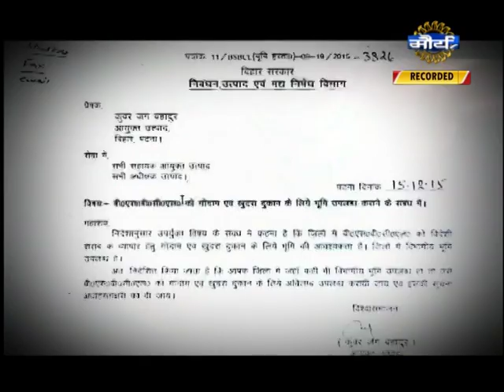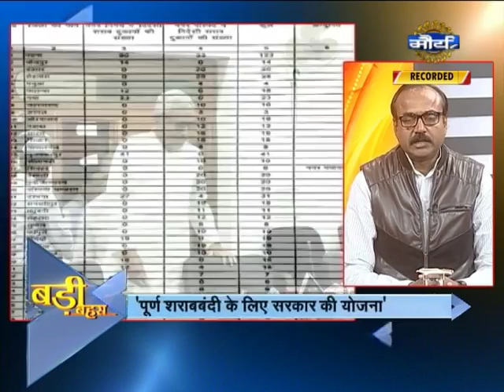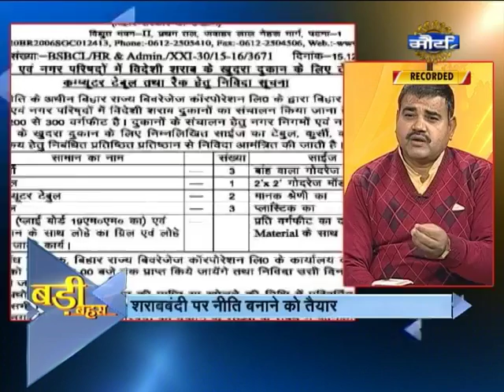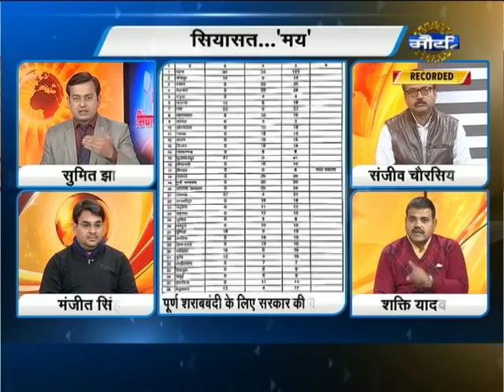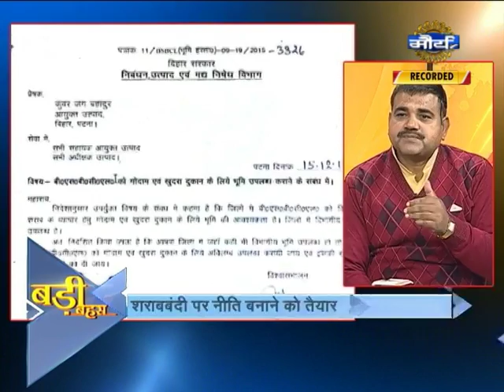181215 BADI BAHAS